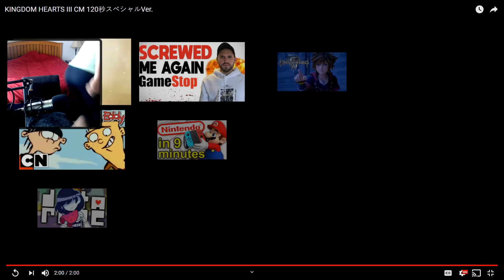Kingdom Hearts 3 Commercial Reaction: THIS WAS NOT A COMMERCIAL....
A new commercial for Kingdom Hearts 3 has dropped today, but lets all be honest here. It was not a commercial. THIS WAS A TRAILER!